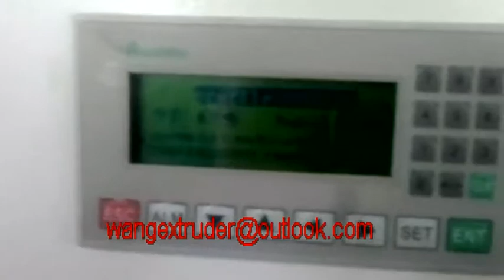pvc pipe making machine